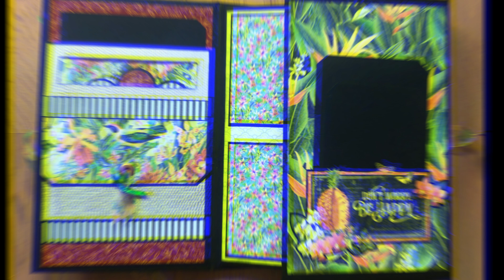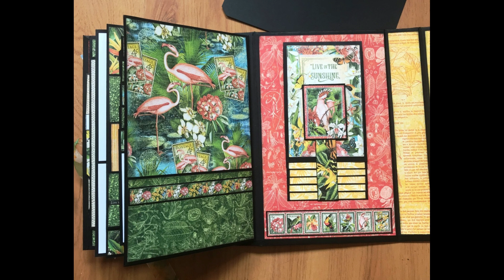JUNGLE - A beautiful trifold with a beautiful collection by graphic45 (Lost in Paradise)